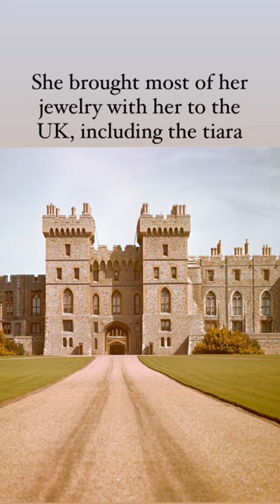Jewelry Mystery: Where is Queen Maud of Norway’s Stolen Pearl Tiara?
Royal history & jewelry books I recommend

Queen Maud was the rare princess who was elected a queen. Born the youngest daughter of British King Edward VII, she became a queen when the Norwegian parliament unexpectedly voted to elect her husband Prince Carl of Denmark as the new king of Norway in 1905. Her parents presented her with a Garrard diamond & pearl Art Nouveau style tiara as a gift for her wedding to Prince Carl.

An air of intrigue surrounds this 126-year old tiara that eluded the Nazis but was stolen in an armed heist at Garrard in London in 1995. The mystery remains unsolved to this day…